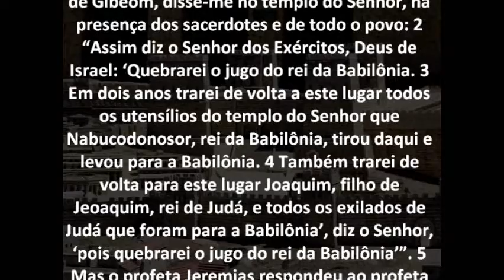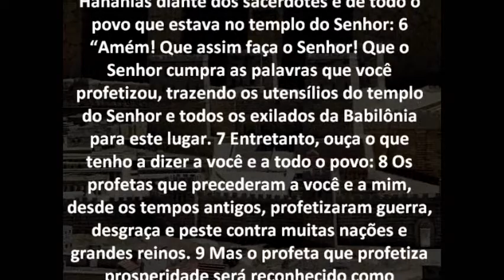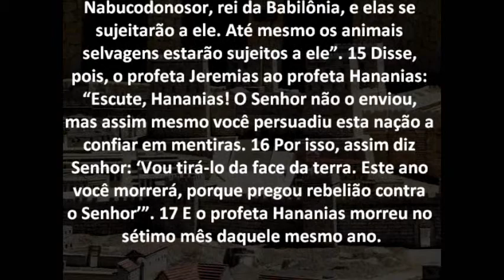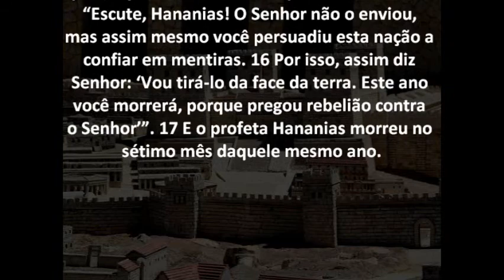Jeremias Capítulo 28 Bíblia em áudio e escrita Versão NVI